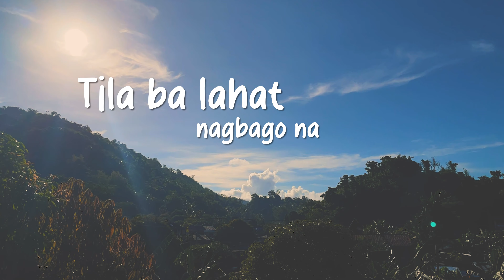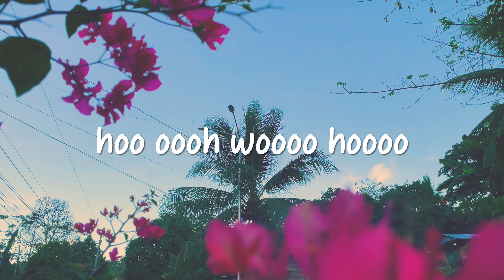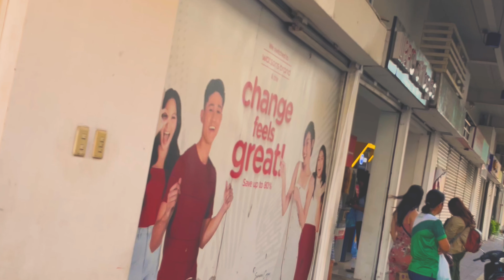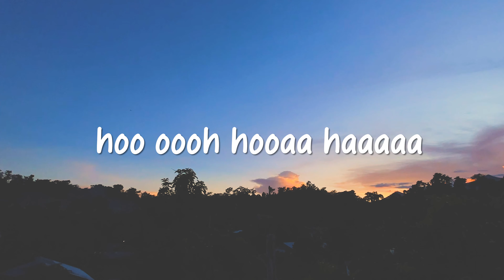Gino Jin - Bi(u)rak (Lyric Video)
Bi(u)rak is a song about love that flourish beauty, understanding and caring to a place and a person.